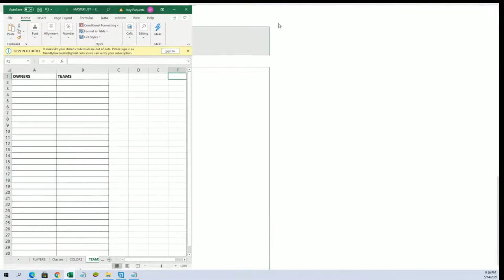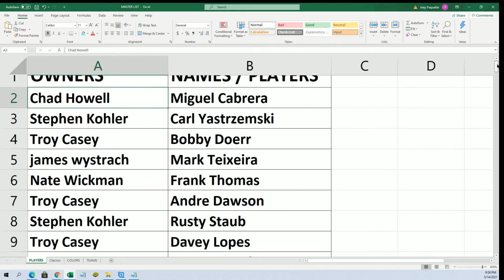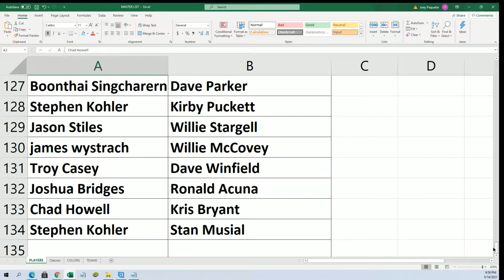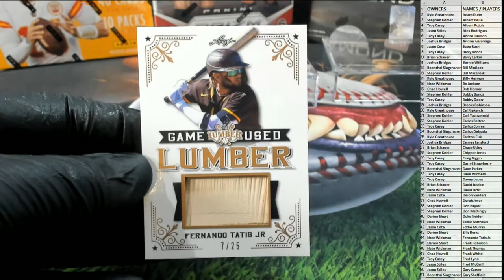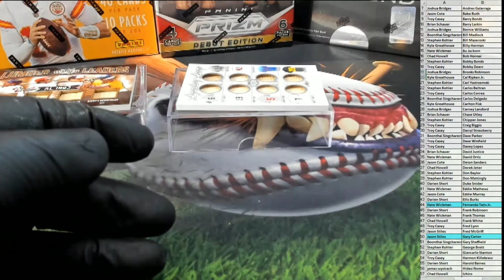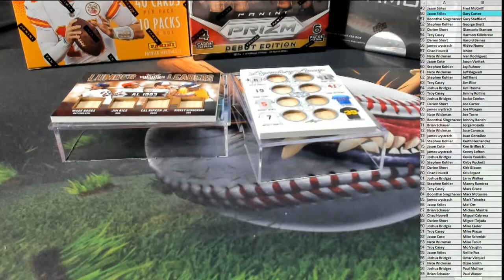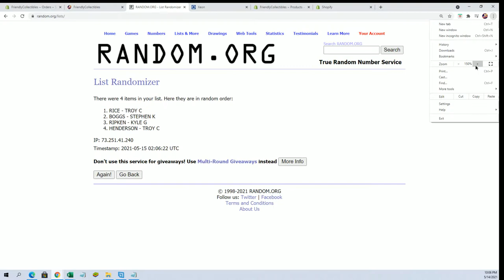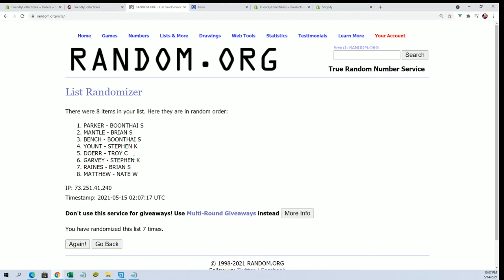2021 Leaf Lumber Kings Baseball ID 21LUMBERKINGS211